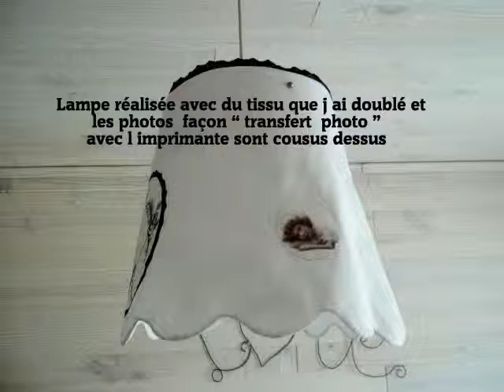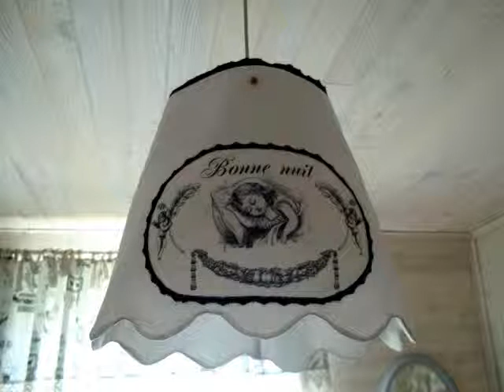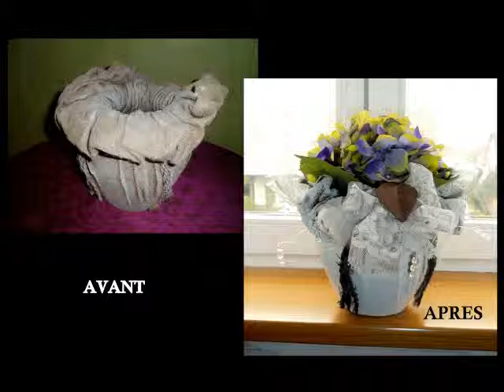Chambre relookée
Chambre d' Amis relookée côté "Romantique " une grande partie est faite par moi même
des idées pour les bricoleuses comme moi bonne lecture !